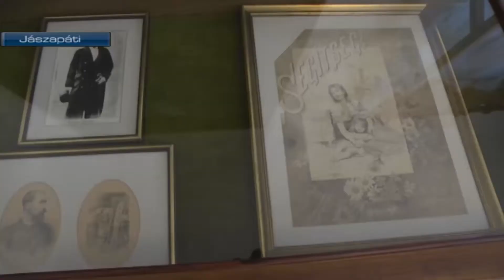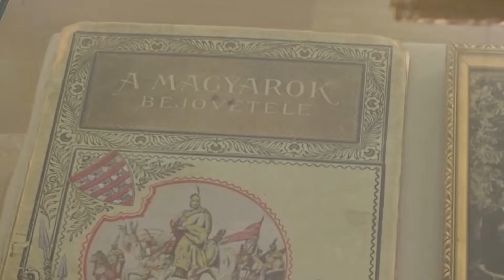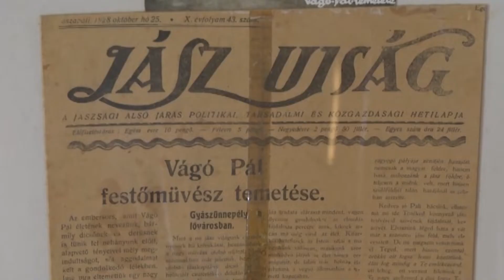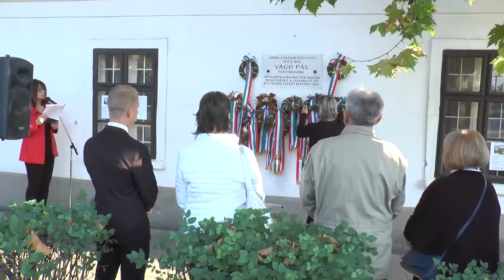HALÁLÁNAK 94. ÉVFORDULÓJÁN EMLÉKEZTEK VÁGÓ PÁLRA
Vágó Pál festőművészre emlékeztek szülővárosában halálának 94. évfordulóján, október 14-én Jászapátin. „Az ecset Petőfijét”, a jászok szerették, jártak hozzá tanácsért és segítségért, így szülőhazájában nagy tisztelet övezte a festőművészt, mely máig tart. Az önkormányzat, az oktatási intézmények és civilszervezetek képviselői ennek szellemében hajtottak fejet a művész szülőházánál.